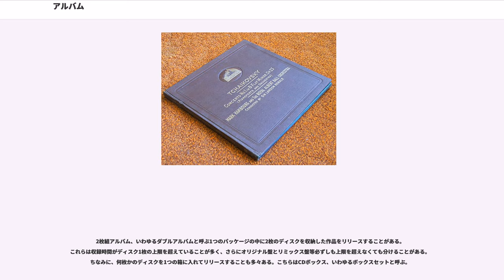アルバム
アルバム（）は、公衆に流通している関連付けられたオーディオトラックの集合。多くはレコード、コンパクト・ディスク、コンパクトカセット、DVDなどのメディアとなって市場で流通する。一部ライブやコンサートの会場などで直接販売される、あるいはウェブサイトを通じてダウンロード販売されることもある。販売用の媒体としては、数曲を収録した小さな販売単位であるシングルと対比される表現である（後節も参照）。

「レコードアルバム」(Record Album)という用語は、20世紀前半までの、最大収録時間3分（10インチ盤）～5分（12インチ盤）のSPレコード（78回転盤、シェラック盤）が主流だった時代に、何枚かのレコードを写真アルバムに似せた本という形で発売させたことに由来する。最初にアルバムと呼ばれたレコード集は、オデオンレコードによって1909年にリリースされた、ピョートル・チャイコフスキーのくるみ割り人形を収録した4枚組である。価格は16シリングであった（2007年現在の通貨価値だと約1万1000円に相当）。

1948年にアメリカ合衆国のコロムビア・レコードから、ビニライト製の音溝を細くした、直径12インチにもかかわらず最大収録時間30分程度のLPレコード（33回転盤、ビニール盤）が生産された。LPは長時間再生 (Long Play) のアクロニム(頭字語)であり、その「長い」収録時間は、それまでのアルバムのうちかなりのものを丸ごと入れることができた。従来のレコードアルバムを1枚のLPにしたものや、新しく発売された複数曲収録のLPも、アルバムと呼ばれた。

2016年11月現在、ビニールでできたレコードは主要な形式としては使用されないが、「アルバム」という用語はコンパクトディスク(CD)、コンパクトカセット、あるいはデジタルダウンロードの録音の集合に対し使われている。

CDが主流になる前にもLP2枚組などで1時間前後のアルバムがあったが、CDが主流になった1990年代にはCDの容量をほとんど使い切った70分以上を収録するアルバムが盛んに制作された。2000年代になると欧米ではCDの単価下落による収益の悪化やデジタルダウンロードの普及（一般的にCDよりもアルバムの単価が低い）などが要因となり、30分程度の非常に短いアルバムも一般的となった。

日本では再販売価格維持制度によりCDなどの価格の下落は防がれているが、様々な要因により売上が低下しており（CD不況を参照）、そのため、アルバムに付加価値をつける試みが多く行われる。一例としてミュージック・ビデオを収録したDVDを付属して発売する場合がある。このような高付加価値化は海外でも行われている。

2015年7月10日から、各国でばらばらだったアルバムとシングルの発売日が金曜日に世界統一されたが、日本国内では2016年11月現在もアルバムやシングル共に水曜日に発売している歌手が多い。

新しいメディアが大容量であるため、アルバムがどのぐらい長くあるべきかという問題が議論になる。UKシングルチャートは4トラック以上、または、収録時間の合計が20分を超えるものはアルバムとされる。

日本のオリコンは、ポップスではリミックス（バージョン違い）等を除くオリジナル曲が5曲（5トラックではない）以上の場合はアルバムとしている。これを利用して、シングルに同じ曲のリミックスを多数収録し、お買い得感や話題性を出すことがある。例えば、浜崎あゆみのマキシシングル『A』（1999年）は、14トラックあり（ボーナストラック含む）、かつ70分をはるかに超える収録時間にも関わらず、そのほとんどが同じ曲のリミックスで、「曲数」としては4曲しか収録されていないため、シングルとされた。8cmのCDの場合、10曲が収録された山崎邦正の『ヤマザキ一番!』（1998年）はシングルとされた一方、7曲が収録された所ジョージの『トンカチ』（1998年）はアルバムとされた。クラシックなどでは、1曲でも時間が長ければアルバムとされる。また、曲数はディスクごとではなくパッケージで数えるため、シングルボックスはアルバムとされる。

一方で日本レコード協会は、リミックスを含む収録曲が3曲（カラオケは除く）以内かつ定価が1600円以下のものをシングル、その他をアルバムとしている。

日本ではシングルのメイン曲やカップリング曲（メイン曲以外の収録曲のこと）を改めてアルバムにも収録するケースがあるが、これは1970年代以降の英米ではあまり見られない慣例である...